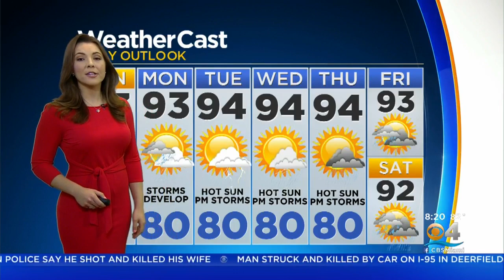CBSMiami.com Weather @ Your Desk 6-9-19 8AM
CBS Miami meteorologist Jennifer Correa has your Sunday weather forecast.